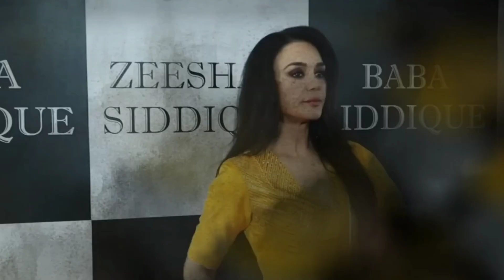Soldier 2 Trailer | Sunny Deol, Bobby Deol, Preti Zinta | Soldier 2 Movie Bobby Deol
Soldier 2 | Official Trailer | Sunny Deol, Bobby Deol, Preti Zinta | Soldier 2 Teaser Trailer News

Soldier 2
soldier 2 trailer
soldier 2 movie
soldier 2 full movie
soldier 2 south movie
soldier 2 picture
soldier 2 hindi movie
soldier 2 full movie hindi
soldier 2 south
soldier 2 movie bobby deol
soldier 2 scratch

About S2 Review : This channel is totally dedicated to latest Bollywood news, gossip, scandals, controversies, and updates straight from the B-town. This channel is a passion for all the Bollywood fans across the globe who thrive on Bollywood news and gossip and are amused by it. Whether you are a budding artist analyzing industry trends or just somebody who wants to be amongst the first ones to know all about it - this channel can help.